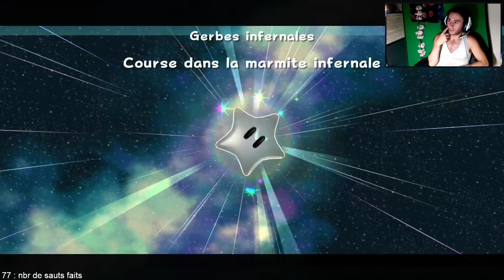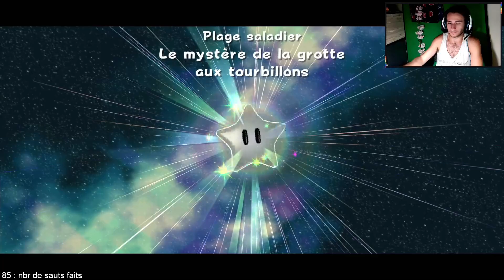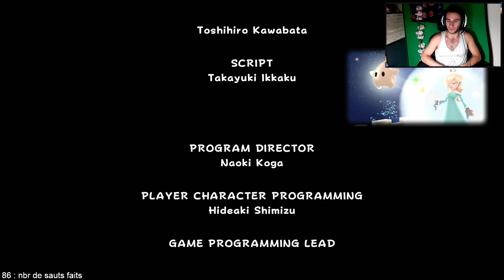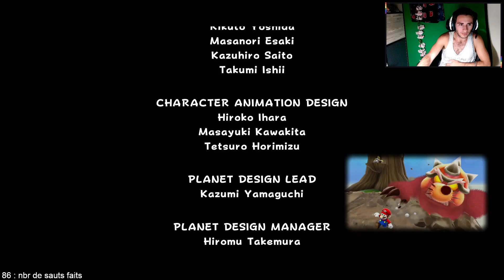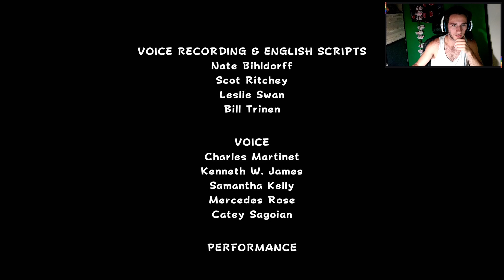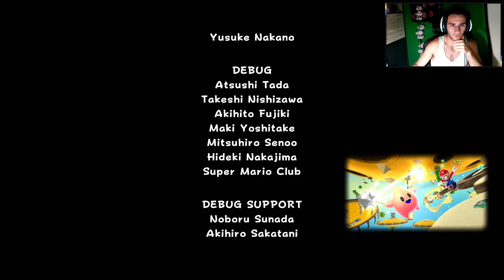Mario Galaxy #5 Jumpless Challenge : je l'ai fait en 86 sauts